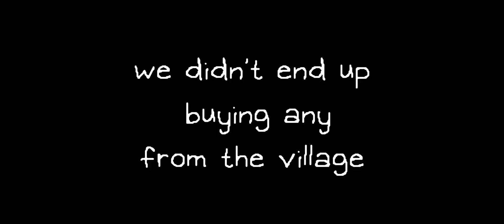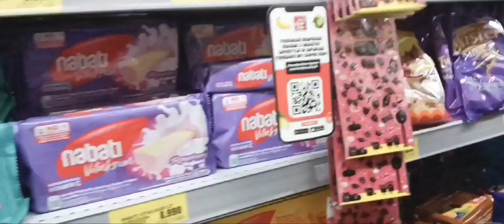Epic Sleepover Pt 1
music is from omori 🥰🥰

 (I ONLY HAD 2 DOWNLOADED OKAY- I UH HAD NO INTENRET)

music
1by your side
2 lost at a sleepover

Rahh omori composers plz dont sue me :P